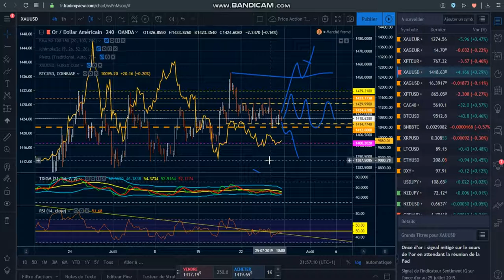#2 GOLD New's au 28/07/19